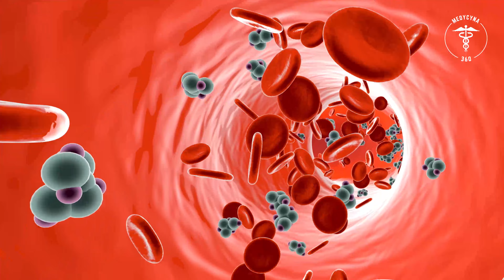Pierwsze objawy cukrzycy 👉 Zobacz co zrobić jeśli je masz | Medycyna360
Cukrzyca w dzisiejszych czasach jest niestety jedną z coraz częściej diagnozowanych chorób, dlatego też tym bardziej warto dowiedzieć się o niej nieco więcej. W pierwszej kolejności warto wspomnieć o tym, że jest to choroba metaboliczna, która w dużym skrócie mówiąc polega na nieprawidłowym wydzielaniu insuliny odpowiedzialnej między innymi za regulowanie prawidłowego poziomu cukru we krwi. Niniejszy artykuł to doskonały wybór właśnie dla tych osób, które chcą dowiedzieć się, jakie są objawy cukrzycy i co w rzeczywistości powinno wzbudzić nasz niepokój.

Rozdziały:
00:00 Wstęp
01:04 Rodzaje cukrzycy
01:51 Cukrzyca typu 1
02:48 Cukrzyca monogenowa
03:18 Cukrzyca typu 2
03:55 Cukrzyca ciążowa
04:24 Cukrzyca typu 3
05:35 Objawy cukrzycy
06:33 Objawy cukrzycy typu 1
06:51 Objawy cukrzycy typu 2
07:31 Przyczyny cukrzycy
08:39 Cukrzyca - diagnozowanie
09:38 Cukrzyca - leczenie
11:19 Cukrzyca - powikłania
11:45 Wczesne, czyli ostre powikłania cukrzycy
13:16 Późne, czyli przewlekłe powikłania cukrzycy

✅ Jakie są najczęstsze przyczyny cukrzycy?
Głównymi przyczynami cukrzycy są przede wszystkim złe nawyki żywieniowe, nadwaga oraz otyłość. Problemy zdrowotne wynikać mogą także z powodu nadciśnienia tętniczego, nadmiernego stresu i zespołu Cushinga. Aby uniknąć problemów warto zadbać nie tylko o zbilansowaną dietę i aktywność fizyczną, ale również o odpowiednią ilość snu. Mało osób zdaje sobie sprawę z tego, że czynnikiem ryzyka jest również płeć oraz wiek. Według statystyk kobiety są zdecydowanie bardziej narażone na cukrzycę typu 2. Ryzyko cukrzycy rośnie wraz z wiekiem zarówno u kobiet, jak i u mężczyzn. Szczególną ostrożność należy zachować, gdy w najbliższej rodzinie zdarzyły się zachorowania.

✅ Jakie są objawy cukrzycy typu II?
Według statystyk około 80-90% chorych ma cukrzycę typu II, która w pierwszej fazie nie powoduje żadnych widocznych dolegliwości. Warto wspomnieć o tym, że pierwsze objawy mogą pojawić się dopiero po paru latach, dlatego też tym bardziej warto regularnie obserwować reakcję swojego ciała, aby jak najszybciej wykryć chorobę. Głównym objawem cukrzycy jak powszechnie wiadomo jest wysoki poziom glukozy we krwi. Niestety poziom glukozy sprawdzić można dopiero po wykonaniu badań. Przy cukrzycy typu II pojawia się duże pragnienie oraz dość częste oddawanie moczu.

Częstymi objawami jest także:
👉 nieostre widzenie,
👉 apatia,
👉 drażliwość,
👉 senność,
👉  nieustanne zmęczenie.

Pamiętać należy także o tym, że przy cukrzycy dość łatwo na ciele pojawiają się siniaki, a co najważniejsze zdecydowanie dłużej goją się rany. Chorobę rozpoznać można również po suchej skórze, mrowieniu i utracie czucia w stopach. U kobiet mogą pojawić się przewlekłe zapalenia pochwy, a u mężczyzn mniejsze lub większe problemy z zaburzeniem erekcji. Przy cukrzycy typu II korzysta się z pomocy metmorfiny, która zmniejsza inulinoodporność. Jeżeli jej stosowanie nie przynosi satysfakcjonujących efektów to sięga się po leki inkretynowe i inhibitory SGLT2.

✅ Jakie są objawy przy cukrzycy typu I?
Cukrzyca typu I to nic innego jak cukrzyca insulinozależna przy której pojawia się duże pragnienie, zwiększony apetyt i znaczna utrata wagi. Jeżeli chodzi o wzrok to pojawia się nie tylko zamazanie obrazu, ale również podwójne widzenie.

Częstymi objawami jest również:
👉 senność,
👉  częste oddawanie moczu,
👉  ogólne osłabienie organizmu.

Przy wymienionych objawach należy jak najszybciej skontaktować się z lekarzem. Niezbędne jest oczywiście sprawdzenie poziomu cukru we krwi. Jeżeli badanie wskazuje na nadmiar cukru we krwi to warto skorzystać z pomocy poradni diabetologicznej. Cukrzyca jest jedną z tych chorób, której niestety nie można wyleczyć, ale na szczęście można ją kontrolować, dzięki czemu nie dojdzie do poważnych powikłań. Kluczem do sukcesu jest tak naprawdę systematyczna kontrola glikemii oraz przestrzeganie wytycznych lekarza. Przy cukrzycy typu I stosuje się insulinę, która umożliwia utrzymanie właściwej glikemii. Niezbędna jest także zdrowa dieta i odpowiednia dawka ruchu.

❤️ Bądźcie zdrowi ❤️